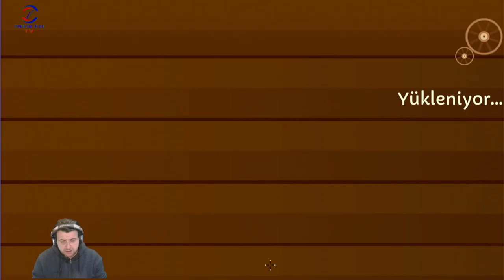BİRAZ ÖZELLİK ALDIK (TURMOIL) BÖLÜM #10